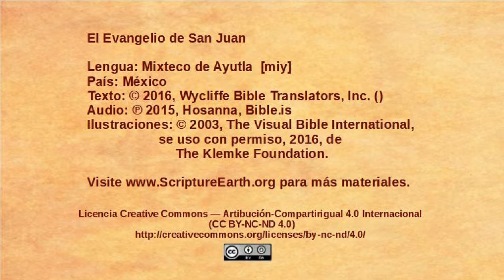Mixteco de Ayutla - John 18:15-27 - Peter denies knowing Jesus and Annas questions Jesus [miy]